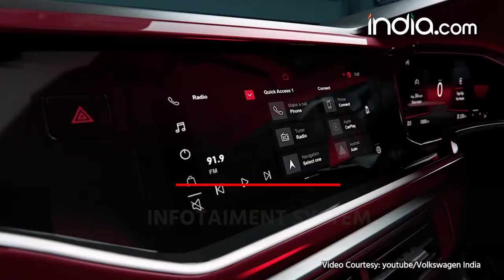Volkswagen Virtus Unveiled In India | Sedan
Volkswagen India will globally unveil its Virtus sedan in the country today (March 8). The sedan has been spotted testing multiple times ahead of the unveiling and reveals the company's new design philosophy for its sedans. Once launched the Volkswagen Virtus will join other cars like Tiguan, Taigun, among others and is the sedan counterpart of the recently launched Skoda Slavia. It will compete against the likes of Maruti Suzuki Ciaz, Hyundai Verna, Honda City in the mid-size sedan category and is expected to be priced between Rs 10- Rs 17 lakh. It will replace the VW Vento as the company's mass sedan offering in India.